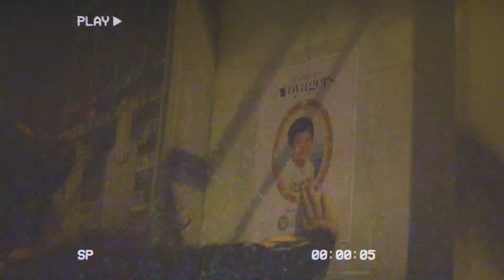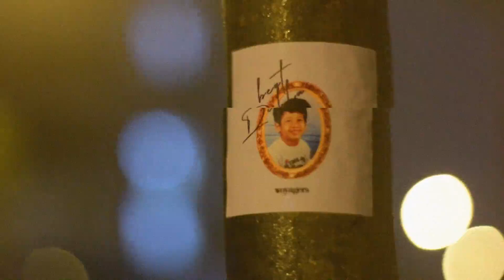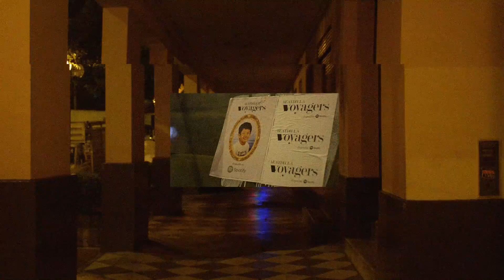La era VOYAGERS (Shot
"Voyagers is for my street children"

Directed by @cesarjuann17
translation x @demoniodelucuma